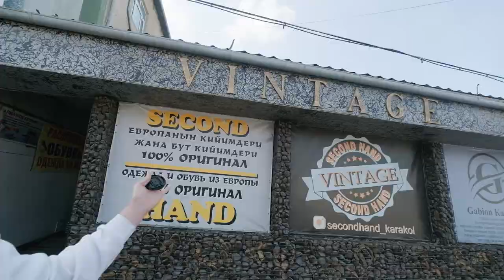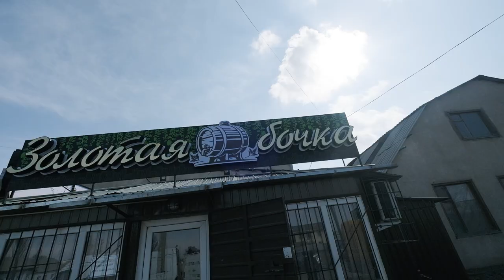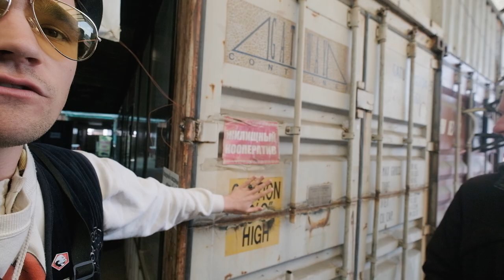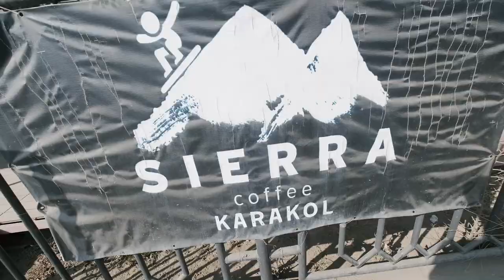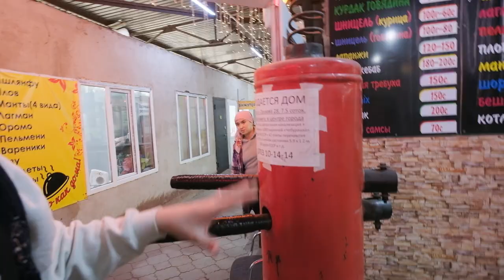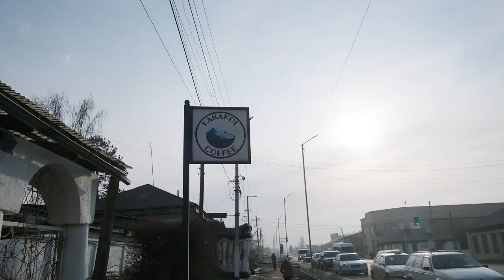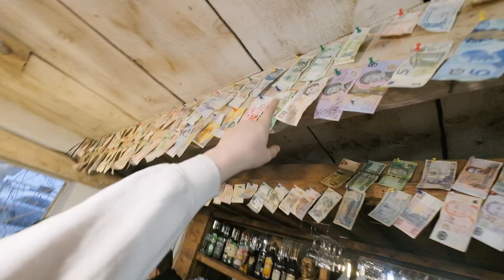BEST CITY in Kyrgyzstan: Karakol First Impressions 🇰🇬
This was my first day exploring the beautiful city of Karakol. Me and the partner in crime Jonathan made a new friend, from America called Matthew. By coincidence, we found a super local bar so we had to enjoy a cold beer - especially when it only cost $0.??. We also try the traditional food of the Dungan people, called Ashlan-fu. All in all, it was a fantastic first day in a brand new city!